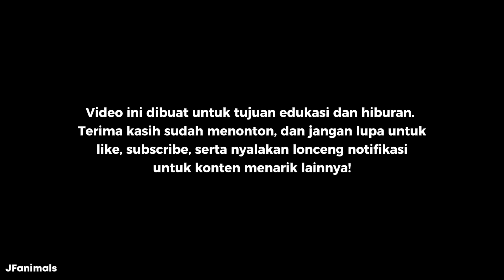Burung adalah Keturunan Dinosaurus yang Masih Hidup?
JFanimals

video ini berisi tentang bagaimana kehidupan EVOLUSI DINOSAURUS KE BURUNG MODERN
footage copyright  BBC, NAT GEO, BEST DOCUMENTARY, SMITHSONIAN